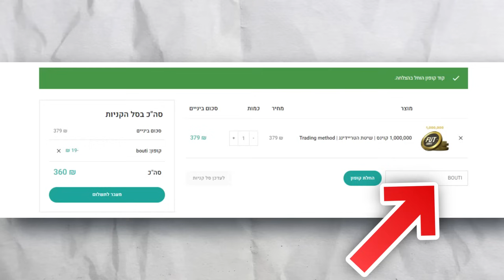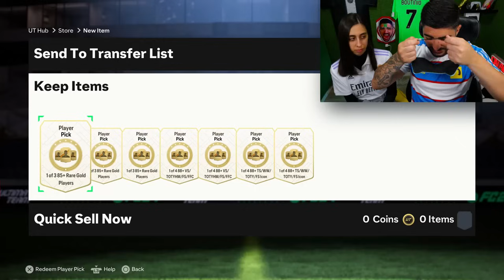הגלגל הזה ריסק אותי..